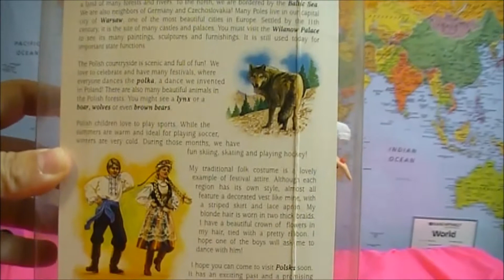POLISH POLAND BARBIE DOLL VINTAGE Dolls of the World Collection Unboxing Toy Review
Unboxing of 1997 Polish Barbie Doll from Barbies' Dolls of the World Collection
Hi Everyone!!!  Welcome to the Sooper World of Sooper Moojer. Sooper Moojer is ready to save the day but she’d much rather play! Her kid- friendly toy channel will show her toy discoveries for kids, babies, toddlers and pre-school children. She’ll share her Barbie doll finds, Simpsons, Lalaloopsy, Disney, Frozen, Nickelodeon, Sesame Street, Pixar, Princesses, Mermaids, Littlest Pet Shop LPS, My Little Pony MLP, Lego, Play Doh creations, Monster High, Shopkins and much much more!!! Everything from stories, toy reviews, hauls, blind bag openings, and toy unboxing!